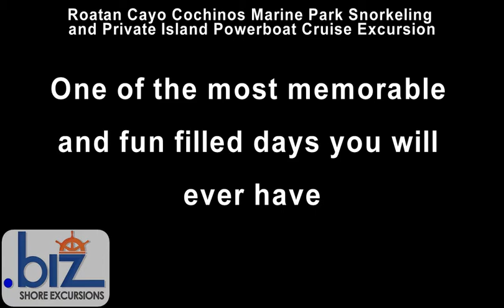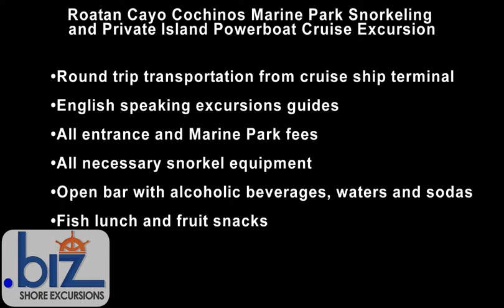Roatan Cayo Cochinos Marine Park Snorkeling and Private Island Powerboat Cruise Excursion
Look no further! This is sure to be one of the most memorable and fun filled days you will ever do. Enjoy seeing all 13 of the Bay Islands and visiting 4 of them. Take the plunge for snorkeling at 3 sites. And dine on a grilled lunch served at the waters edge on a gorgeous private island. WOW!

Your guides will meet you at the ship's pier and transport you to the dock where your powerboat is waiting. This is one zippy boat built for speed as well as comfort. There is plenty of room to spread out, the boat has a maximum of 20 passengers each. The captain will make all the introductions before you head out on your Roatan Marine Park snorkel and Private Island Excursion adventure. There is an area in the front bow to sun and shaded areas as well. The crew will provide you with top notch service the entire day including manning the open bar.

Just off the northern shore of Roatan Honduras, your first stop will be at world famous Cayos Cochinos - travel time is only about 45 minutes. On old sailing maps, they are called "The Hog Islands" and folklore has it that pirates (Henry Morgan and the likes) "planted" hogs on these cays (so they would have meat on their return trips). You will check in at the National Marine Park, stretch your legs and have a restroom stop before heading over to the private island, Cayo Paloma. Enjoy snacks (finger sandwiches, watermelon , pineapple, cantaloupe and chips and dips) and fruit drinks on board to refresh you.

All the keys and the surrounding waters were declared a Marine Reserve in 1994, with the Smithsonian Institute, WWF, TNC and World Bank, protecting all marine and terrestrial flora & fauna within a 460 square km area from fishing, developing or any harmful activity. Because of the Reserve the surrounding reef is in fantastic shape. All in all, the Cayos are one of the most spectacular collections of islands, beaches and reefs in the Western Caribbean.

You will grab your snorkel gear and slip into the warm Caribbean waters to check out the incredible marine life swimming below you. Endless small tropical fish darting in and among the coral. Amazing! You will then travel to Chachahuate Island for lunch. This tiny little island is home to native Garifuna Indians who fish the waters around it. Lunch will be grilled for you and served right on the beach at the water's edge. Dine on grilled fresh fish, side dishes, fresh fruit and other delicious items. You will have a short time to explore before getting back onboard and heading over to the largest of the 13 islands, Cayo Major.

Again, enjoy some outstanding snorkeling in the crystal clear water. The reefs are very shallow so viewing is up close and personal. Relax on the powerboat and catch some rays before heading back to the pier. This is the most complete cruise excursion in Roatan you can imagine...see all of the Bay Islands, enjoy some fabulous snorkeling and dine on a freshly prepared lunch at the waters edge!